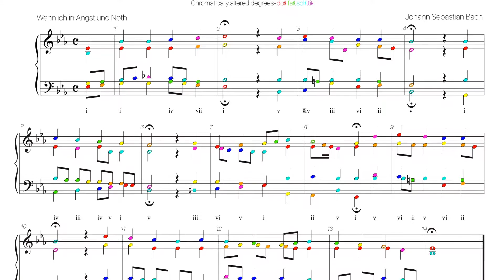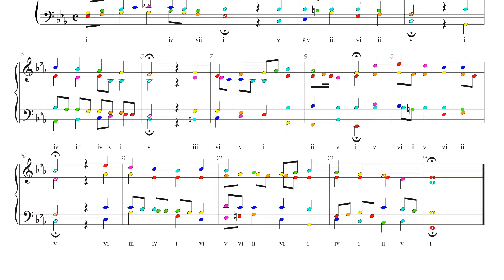Bach Chorale BWV 427 Harmonic analysis with colored notes -Wenn ich in Angst und Not-